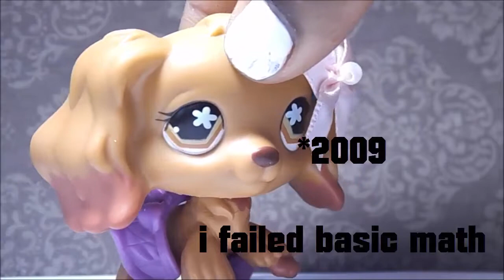(50subs +1 year on youtube) LPS//lpstuber tag + Q&A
thanks so much for a wonderful year on youtube everyone! let's make this one another great year and summer ^^